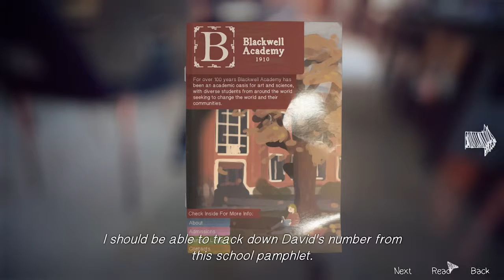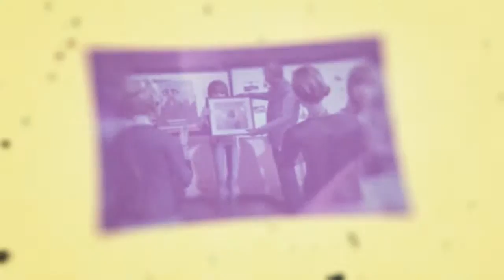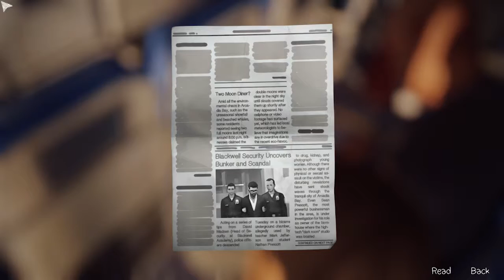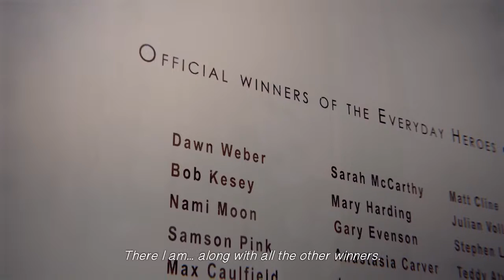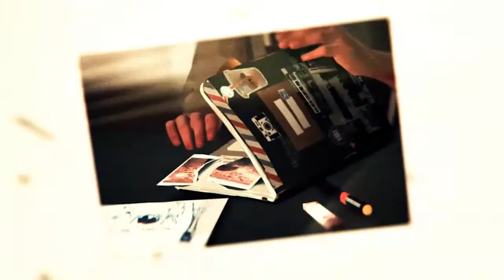Life is Strange Episode 5 - Part 2